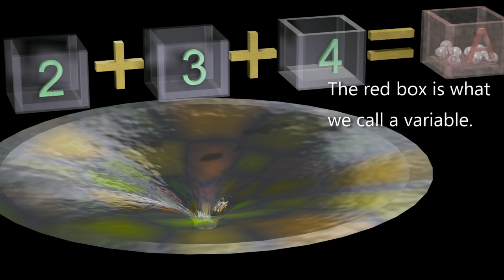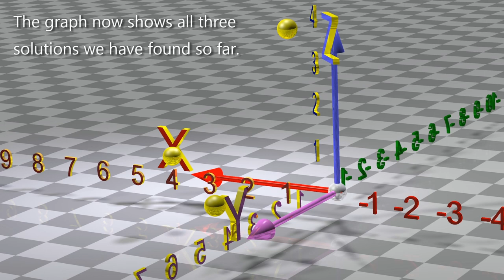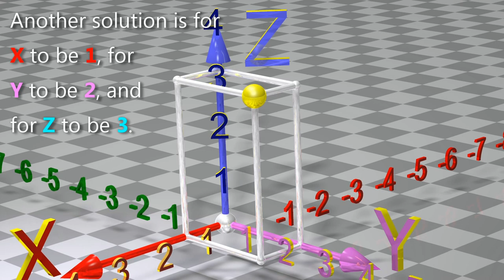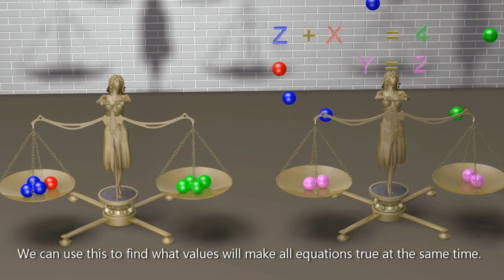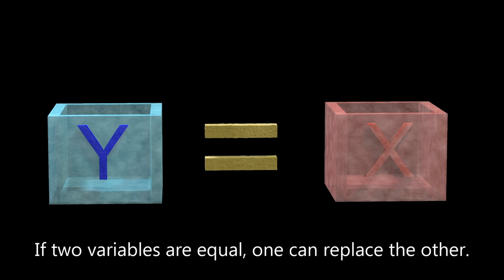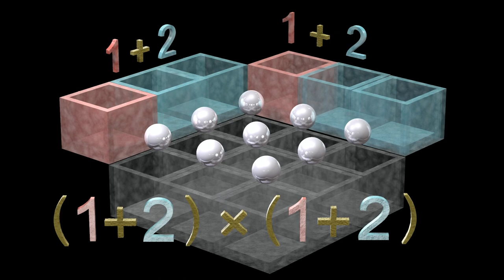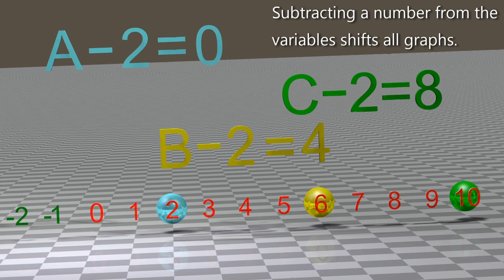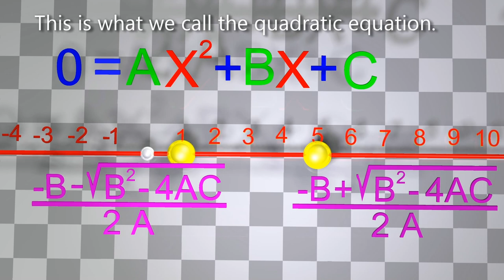Algebra and Mathematics. Explained with easy to understand 3D animations.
Explains variables, systems of equations, Cartesian coordinates, and many other concepts.  Fun and educational for all ages.